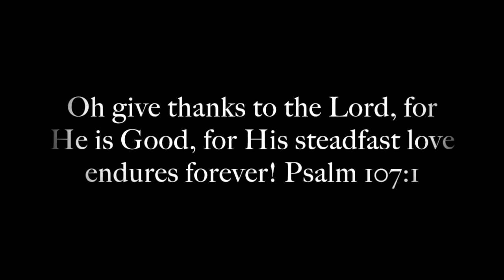Harvest Party!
The kids had so much fun at our church's Faith Night Harvest Party!